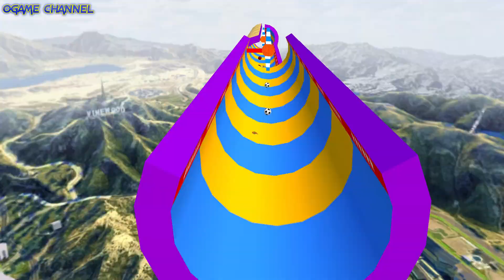Monster Truck Crazy Car Stunt Driver Games - 2023 Mega Ramp 4x4 Race 3D - Android GamePlay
O Game Channel : Android Ios gaming channel, about IOS and Android Games, Gameplay Video, Impossible Car Race, Car Game, Car Driver, Motor Game, Truck Game Walkthrough and much more Here !

✅ About This Game: What is New:

Monster Truck Stunt - Car Games 3D
Game Alpha Bring its amazing truck simulator in Car Game. Customise your Monster Truck, hold the steering and keep your feet on Mega Ramp in Car Racing Games 3D, make your high-speed jump on our amazing GT Ramp and become an Impossible Monster Truck Driver.

Select your favorite character, and perform your truck stunt, car stunt and enjoy on Fun Race 3D in our Monster Truck Stunt - Car Games 3D

Monster Truck Stunt - Car Game features
- Adjustable Colors with 3D car stunt models
- Customize your Crazy Car Stunt Master
- Select Your favorite Monster Cars in Racing Games 3D
- Mega Ramps and Enjoy impossible Stunt Driving Games